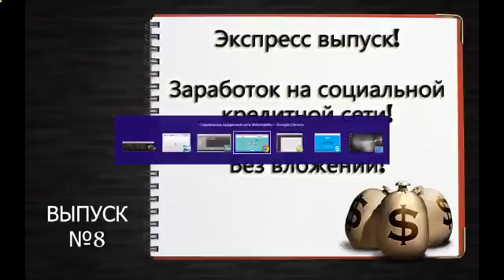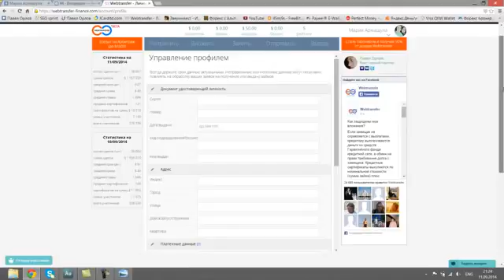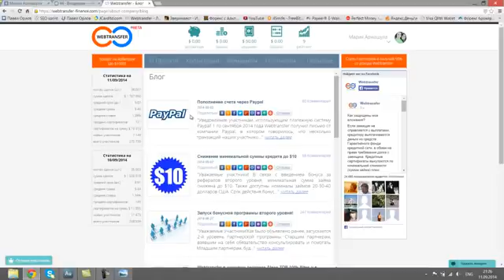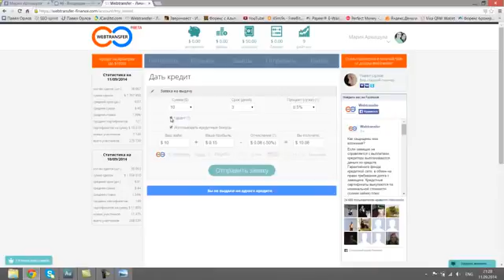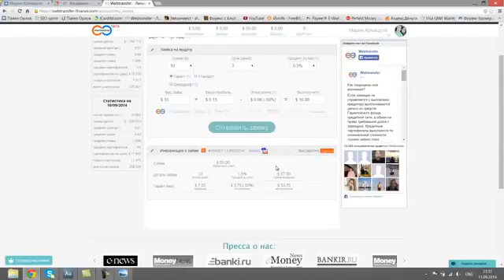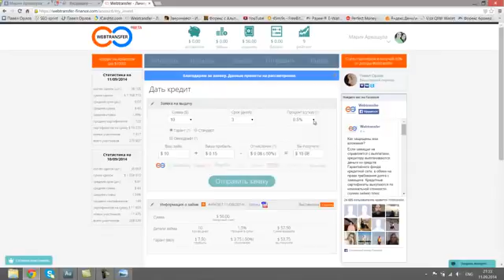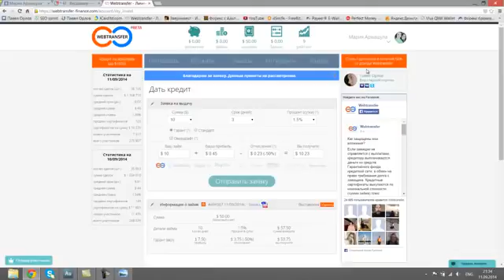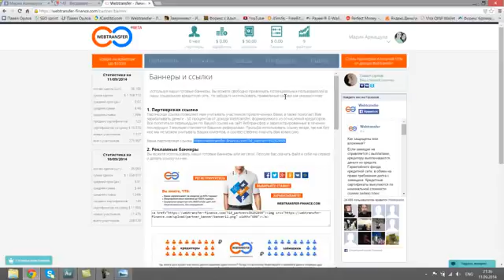Introduction To Forex Bank Trading Strategies - January 13Th 2013 [Forex Bank Trader]